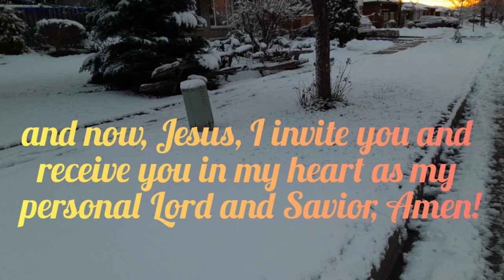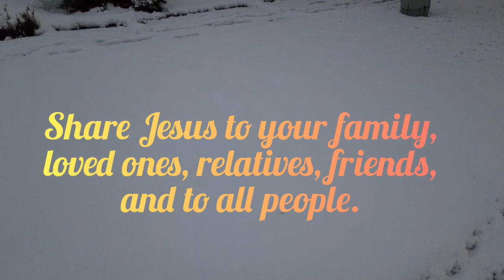Wise Men Looking For The Savior! See Description...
(From Canada, North America, Vblog#138)

YouTube Audio Music Library, thank you.

John 3:16, For God so loved the world that He gave His only begotten Son that whosoever believes in Him shall not perish but have everlasting.

3 things we must do to go to HEAVEN, please don't go to HELL the everlasting torment:

1. We must repent of our sins. All of us are sinners in the sight of God (Romans 3:23).

2. We must believe in Jesus. He loves us and He died on the cross to save us from our sins and from hell (Romans 6:23).

3. We must invite and receive Jesus in our hearts as our personal Lord and Savior (Revelation 3:20).

Pray the Prayer of Acceptance...

"Jesus, thank you for loving me and for dying for me on the cross to save me from my sins and from hell, forgive me of all my sins, i believe in you, i put my trust in you, and now Jesus, i invite you and receive you in my heart as my personal Lord and Savior, Amen!

By receiving Jesus, God forgave you of all your sins, saved you from hell, given you eternal life and new life in Christ Jesus.

Ephesians 2:8-9, For by grace you have been saved through faith not of yourselves, it is the gift of God not of works lest any man should boast.

God wants you to grow in your relationship with Him, in your faith, in your Christian life and new life in Christ Jesus. God will help you to do the following:

1. Read the Bible every day.
2. Pray every day.
3. Go to Church every Sunday to worship and to serve God (find Christian Evangelical Churches).
4. Share Jesus to your family, loved ones, relatives, friends and to all the people. We love them and we don't want them to go to hell the everlasting torment.

CANADA

Malolos Bible Church Worldwide Church Planting Ministry (Facebook)
Pastor Rene Villavicencio

Christ Community Fellowship
Mississauga and Brampton, Ontario
Pastor Rene Villavicencio

Heaven Sent Community Fellowship
Mississauga, Ontario
Pastor Ed Tumblod
Brother Jess Luna

Church Planting Ministries Inc. (CPMI Website)
Mississauga, Ontario
Rev. Alex Pacis

PHILIPPINES

Malolos Bible Church (MBC Facebook)
Enriquez St., Catmon, City of Malolos
Pastor Rey Garcia
Pastor Peter Lopez

Alliance of Bible Christian Communities of the Philippines (ABCCOP Website)
102 Scout Rallios St., Diliman, Quezon City
Bishop Chito Ramos

Tagalog

Thank you, see you in HEAVEN  ...